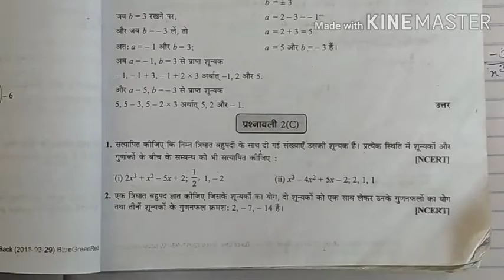Class 10th Math Polynomials lecture 4